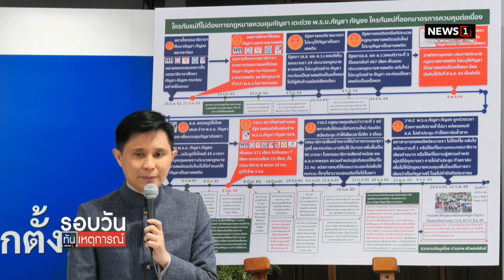ปานเทพ อัด ชูวิทย์ กลัวแพ้ ไม่กล้าดีเบต : รอบวันทันเหตุการณ์ 17.00 น./ วันที่ 24 มี.ค.66